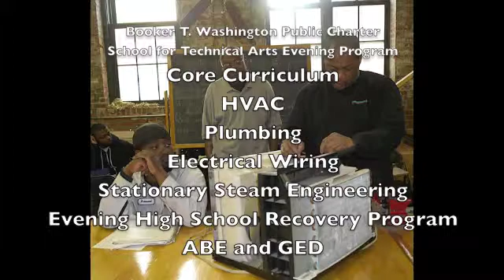Stationary Steam Engineering